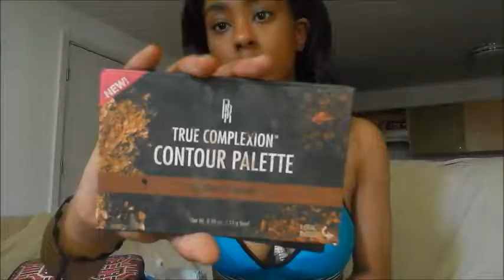SUMMER JAM 2017 GRWM| MISHA LARUE 2017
i hope you guys enjoy a very chilled out summer jam playlist here are a few of the songs i listen to if you would like a part 2,3 comment below all the songs are in the video

soical media

IG  misha larue
SC mishabb27
fb misha larue